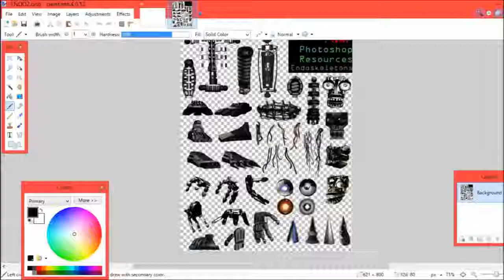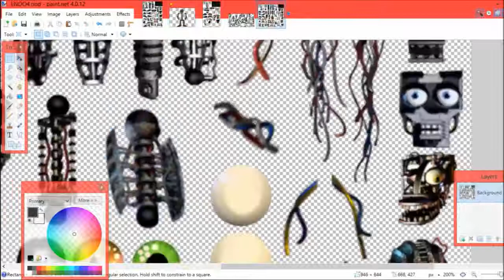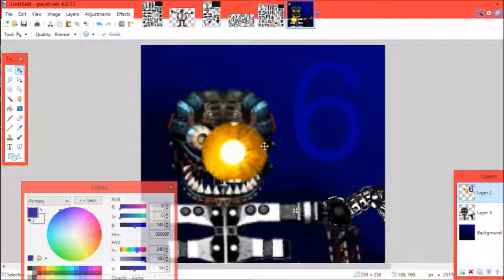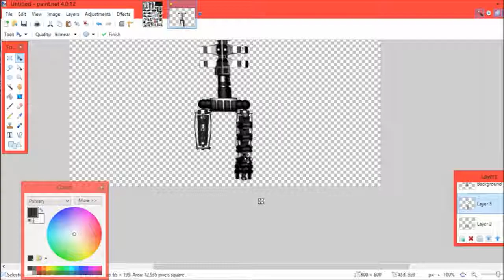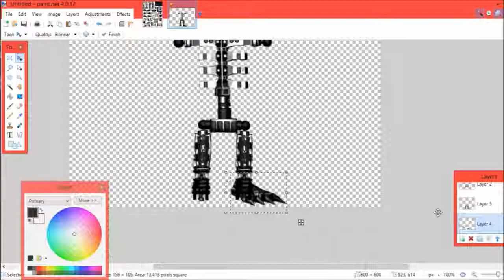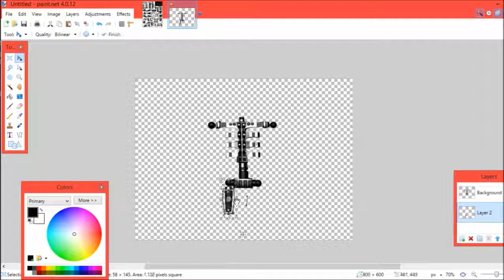FNaF 6 Fan made Nightmare Kendo/Steam Page Icon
FNaF 6 Ultra Endo/Steam Page Icon by TNTShinobi Song : Revenge by ZombiewarsSMT and Reyzon Link :

My fanmade of Fnaf 6 :P.

READ THE DESCRIPTION PLEASE === Please do not .

My own trailer for FNAF 6 Title for game by Game Theory.